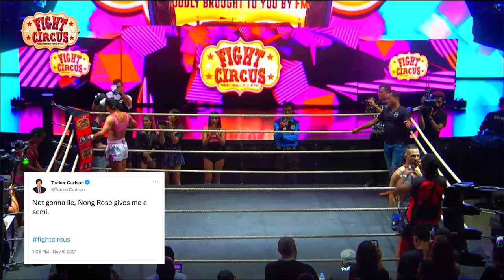OPEN GENDER FIGHT! Nong Rose Vs Andrew Capurro in Muay Thai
Nong Rose (trans woman) vs Andrew Capurro
FULL FIGHT 🍿 (viral) Fight Circus 4 fight 09 "OPEN GENDER MUAY THAI" - Fight Circus